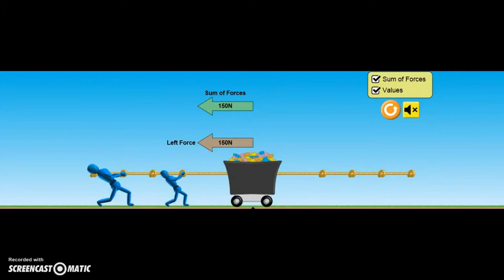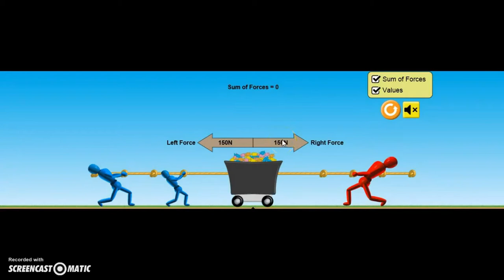Nettokracht en snelheid b